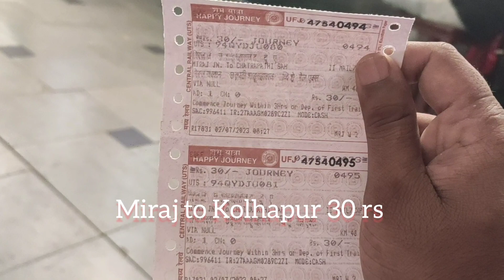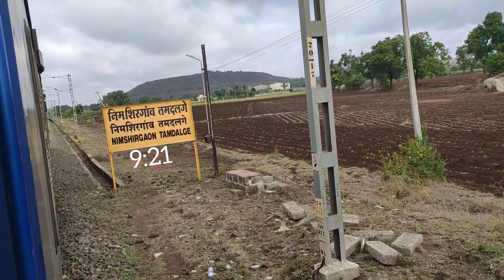Miraj To Kolhapur 🚊II RV vlog 04 II Train Journey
आपल्या RV vlog च्या 4 त्या भागात आपले स्वागत ह्यात असणार आहे मिरज ते कोल्हापूर रेल्वे प्रवास
व्हिडीओ आवडल्यास लीके करा आणि काही प्रतिक्रिया असतील तर comment नक्की करा
धन्यवाद

Track Info:
Title: Island Rhythm by LiQWYD Genre and Mood: Dance & Electronic + Happy